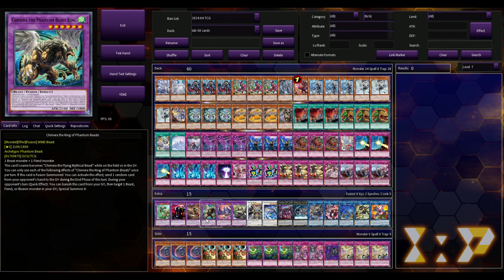Magical Hats ACTUALLY Got Top 4!? Yugioh Deck Profile